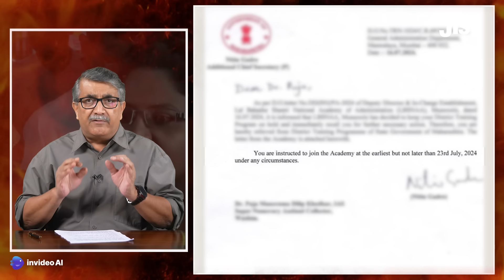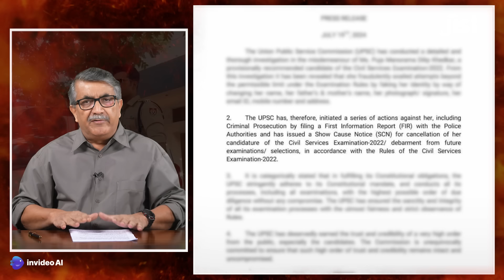IAS की इमेज डुबोकर लापता हुईं पूजा खेड़कर | Jist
Controversial IAS Puja Khedkar has gone missing. Following various controversies she was suspended and was supposed to report to the Lal Bahadur Shastri National Academy of Administration in Mussoorie on Tuesday, but she hasn’t reported till now.
Pune police has no clue about her whereabouts as her official phone is said to be switched off

The UPSC had registered a criminal case against her in Delhi last week for "misrepresenting and falsifying facts" in her civil service application. The 34-year-old is accused of manipulating her identity to take the UPSC exam multiple times.